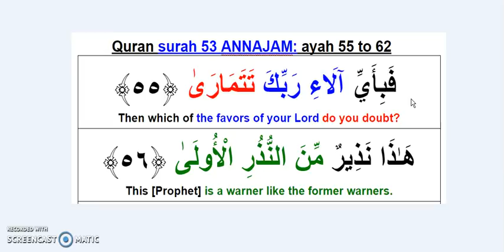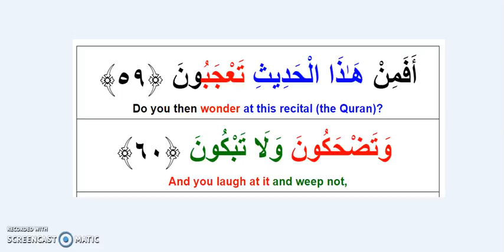SURAH 53 AN-NAJAM AYAH 55 TO 62 TRANSLATED INTO ENGLISH WORD BY WORD.mp4